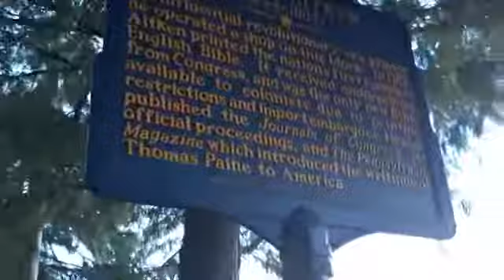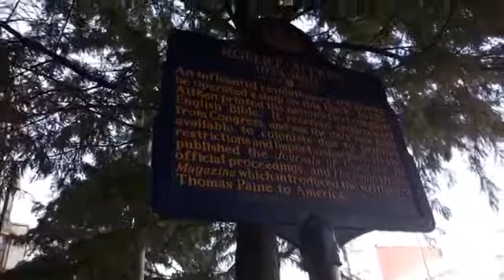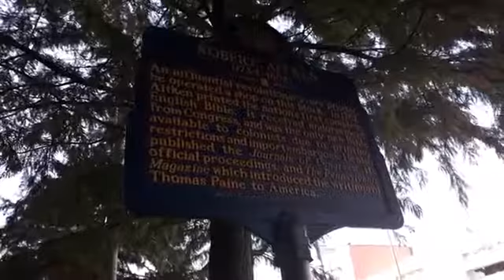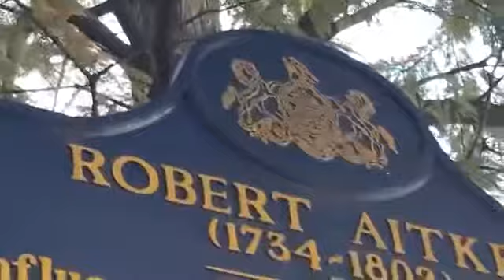The Bible Is For Israelites Not Other Nations